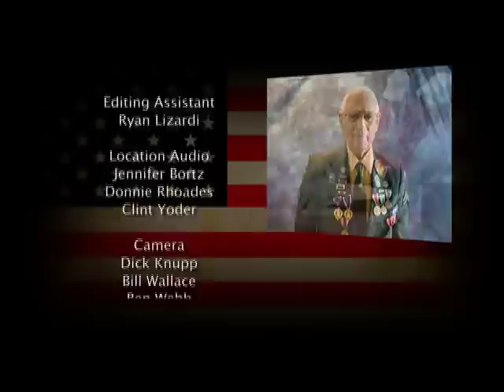D-Day at the Dentist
Dick Swavely remembers being hit by a kamikaze in the waters by Okinawa, and his location on D-Day: the dentist's office chair.